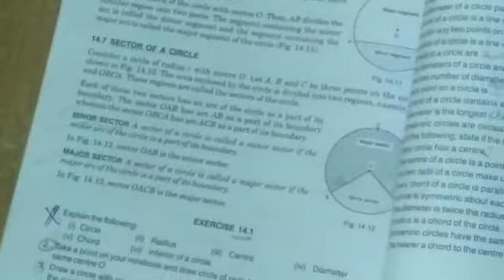draw a tangent to a given circle with center o || cbse maths class 6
draw a tangent to a given circle with center o || draw a circle with center o || explanation of circle || cbse maths class 6 circle || Lots Of Tutorials